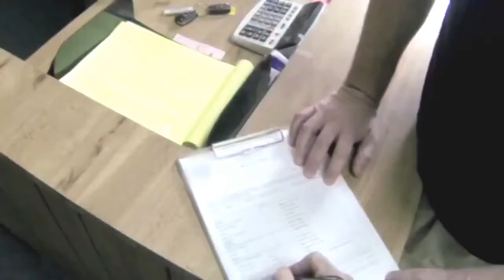JEFF GORDAN PRANK